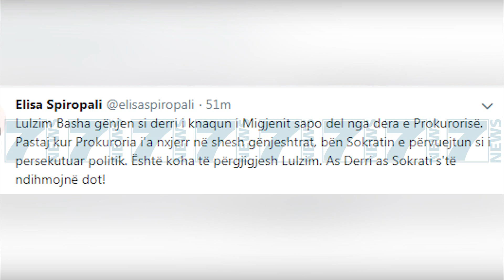PD AKUZON PROKURORINE SE PO MBAN QENDRIM POLITIK - News, Lajme - Kanali 7